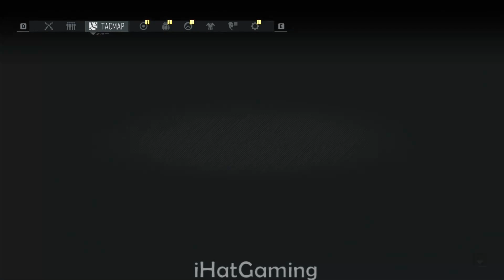Playing Tom Clancy Ghost Recon Breakpoint PC